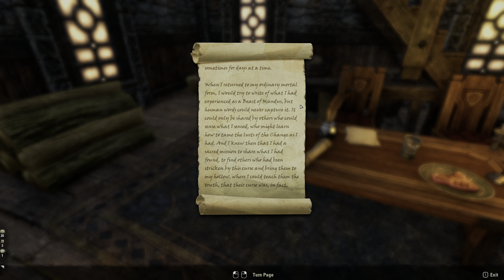ESOSeries // Bangkorai Side Quests // Kerbol's Hollow // Freedom's Chains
Kerbol's Hollow is a town in Bangkorai fabled to have the power to cure any disease. Renoit Leonciele and his husband Draven seek whatever cure the village offers, though they don't know what the cost may be.